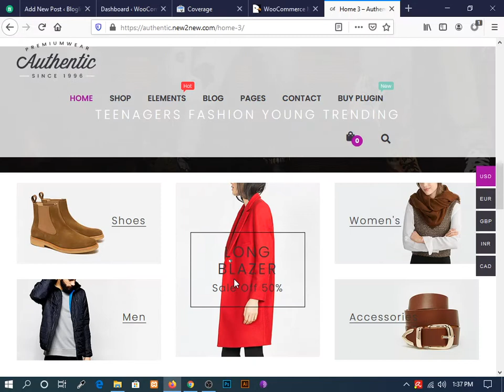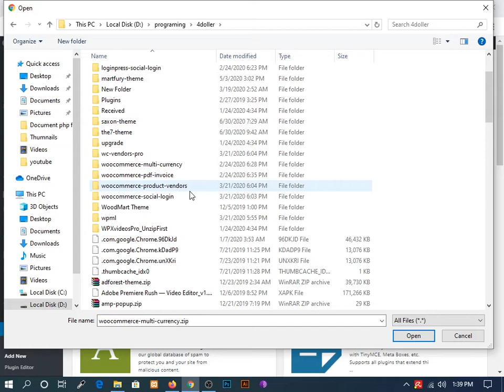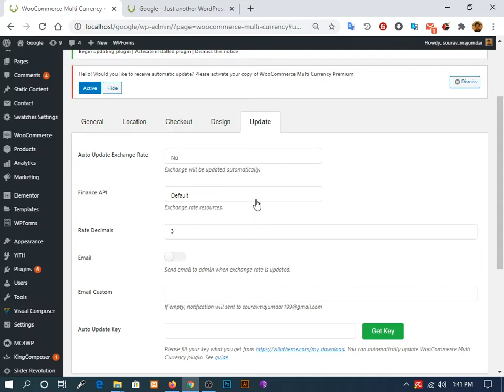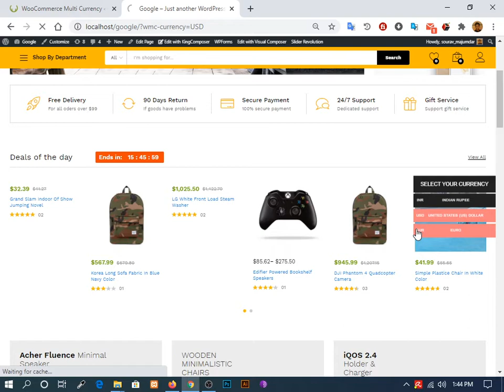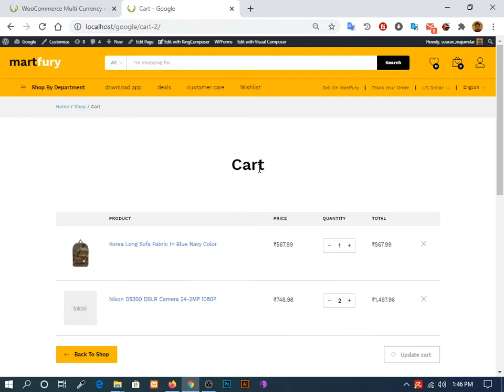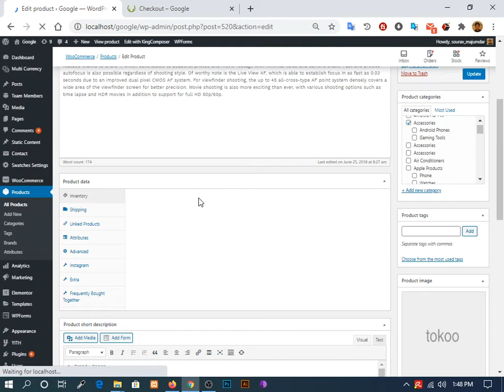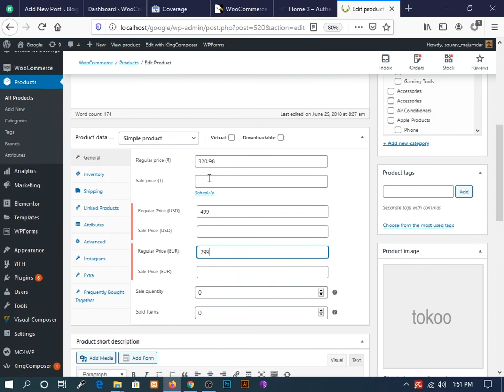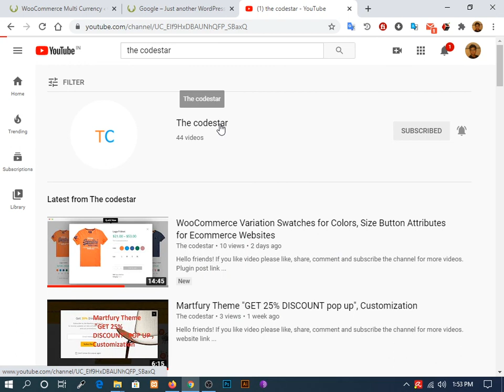How to set multi currency in woocommerce Plugin ( WooCommerce Multi Currency - Currency Switcher )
Hello friends!

5.woodmart - WordPress Theme install & Demo import, customization part-1

6.woodmart - WordPress Theme install & Demo import, customization part-2

free greenmart theme file